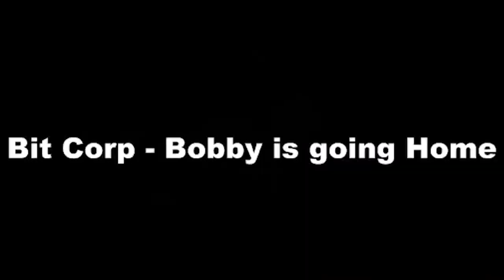F5 Conheça o mundo dos games e tudo sobre o Esports